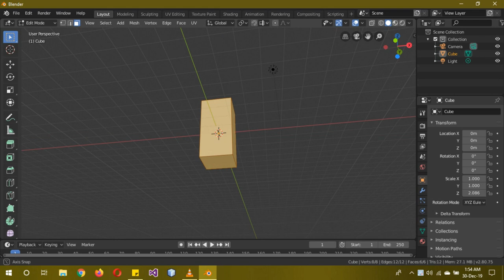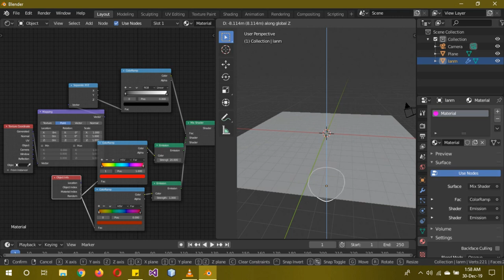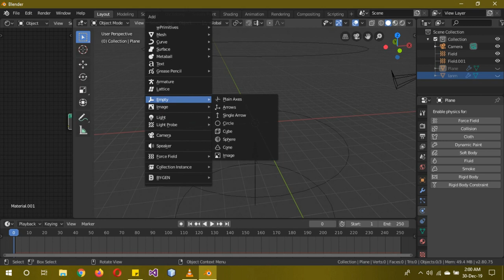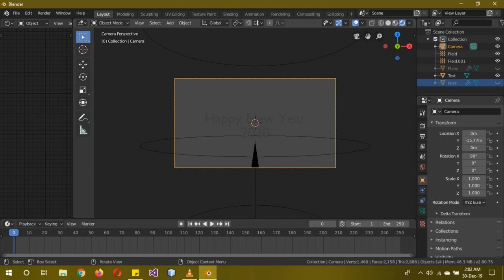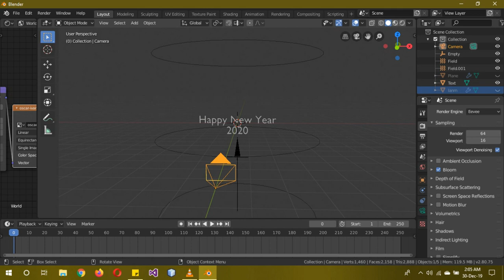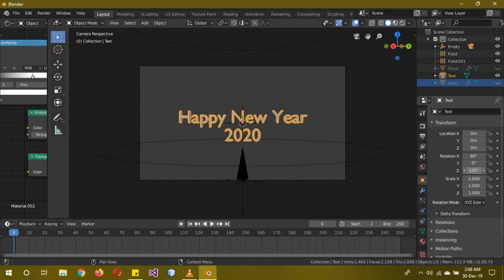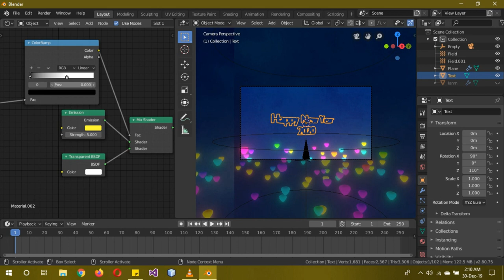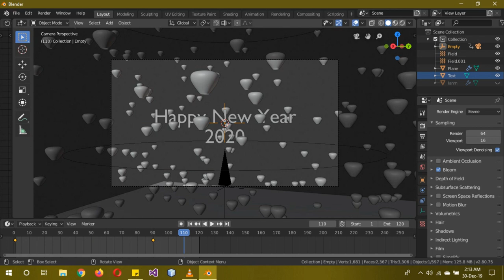How to make a new years sky lantern animation in blender 2.8 eevee (2020) in Urdu/Hindi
As new years is approaching I decided to make a tutorial about a new year 2020 animation with sky lanterns that you guys can easily make and amaze your friends and family. You will learn how to make sky lantern particles with different colors as a sub skill.